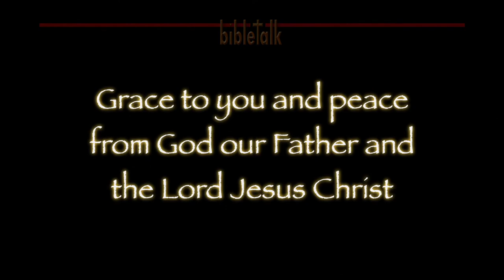The Faithful and True Witness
Is it faith or is it faithfulness? Are they the same or are they a bit different? You may know what faith is, but do you understand what faith is? The are the questions that confront us in this study.